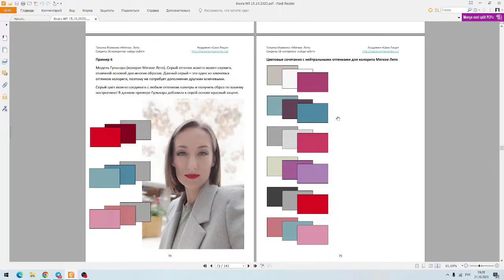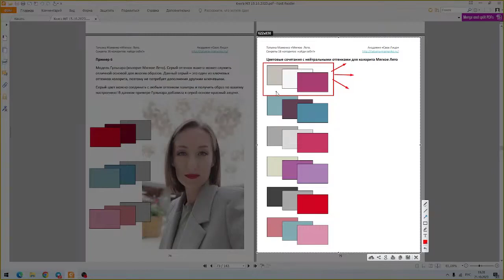В книгах из серии Секреты 16 колоритов: найди себя! Татьяны Маменко представлены цветовые сочетания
🔵 Отрывок из открытого эфира.